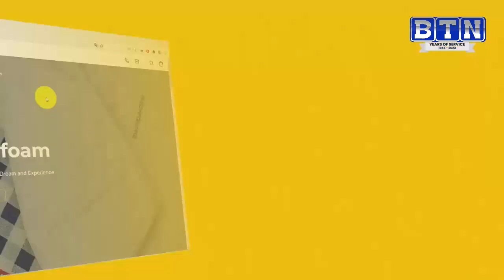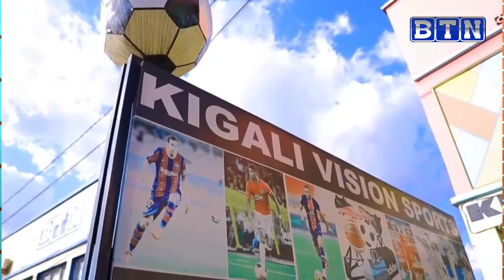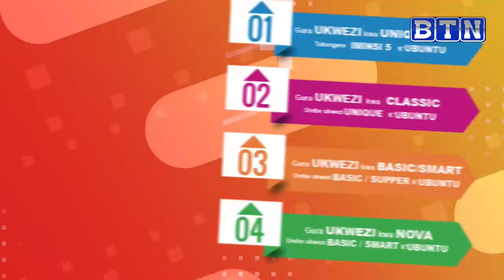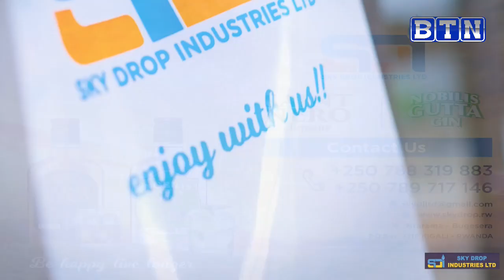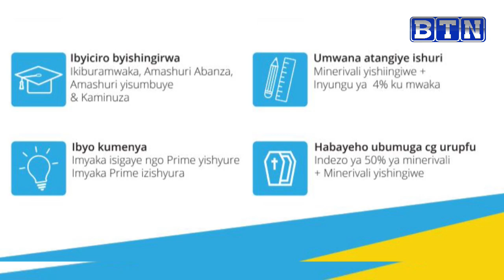Sports Zone: Mugisha Moise yongeye kwigaragaza// Twahuguwe ku mukino mushya wa LITT